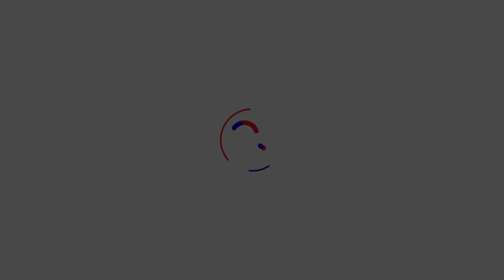¿Lucerito Mijares se Casará con Alex Tacher?